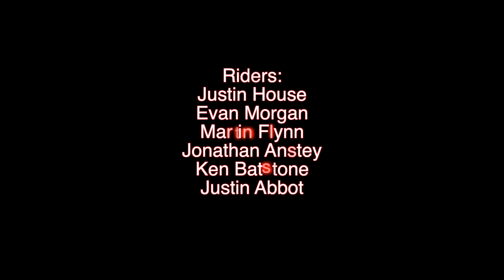RONiN Video Newfoundland Backcountry Snowmobiling Teaser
A short teaser depicting some of Newfoundland's best snowmobiliers, in the surreal backcountry of Western Newfoundland, shot and edited by RONiN photo.